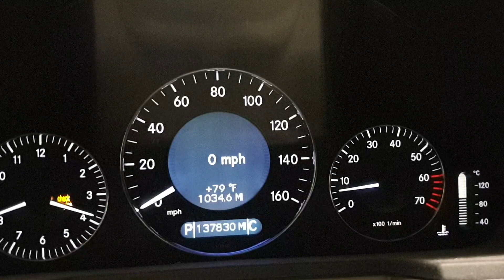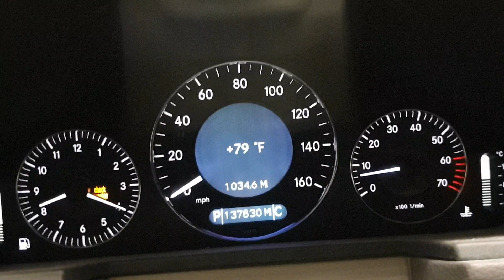2004 Mercedes Benz E500, W211 Chassis, several things that need to be fixed, some with error codes.